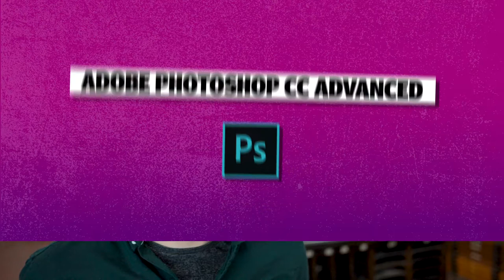Wil je je Photoshop skills upgraden? Deze 2-daagse training geeft je een boost.